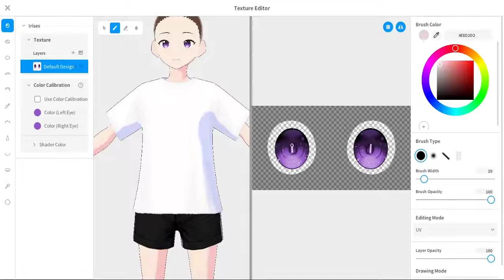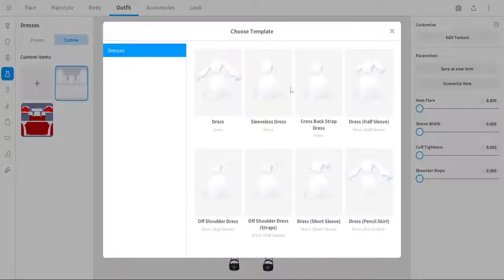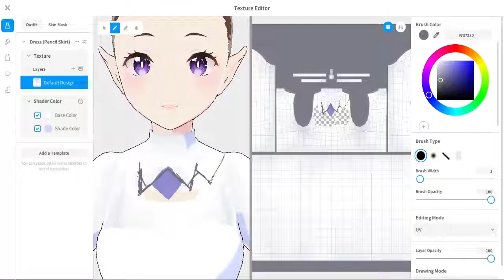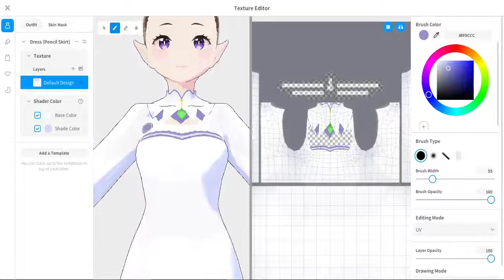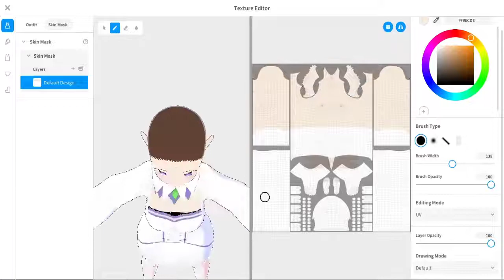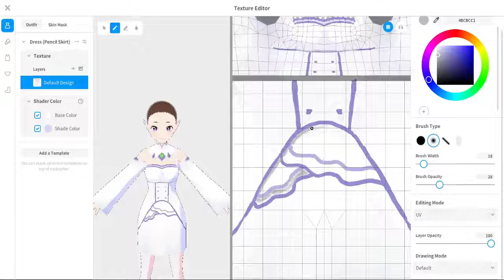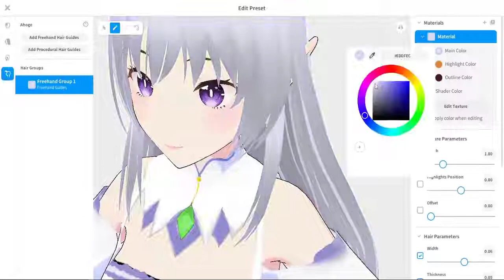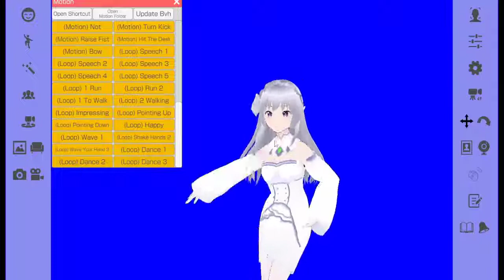Vroid- Emilia model making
I know it's not the best! but I made this for a dear friend and I hope he likes it.